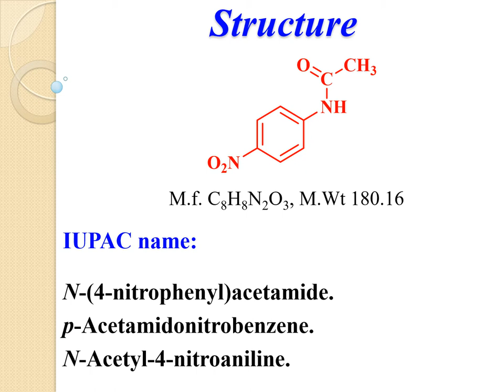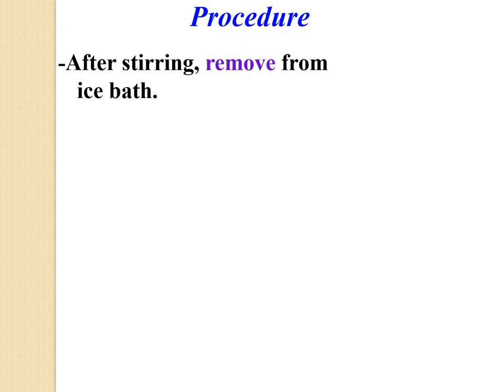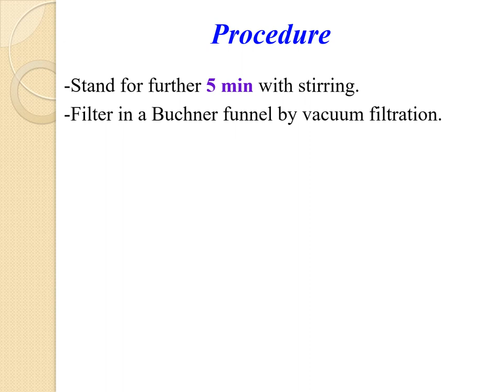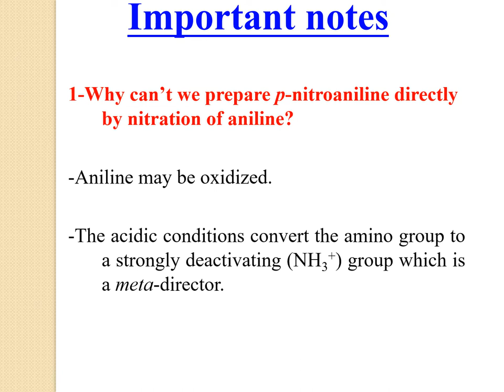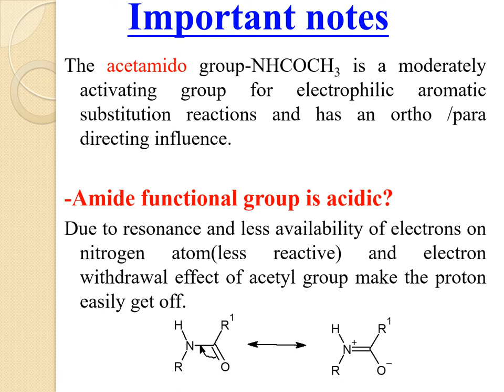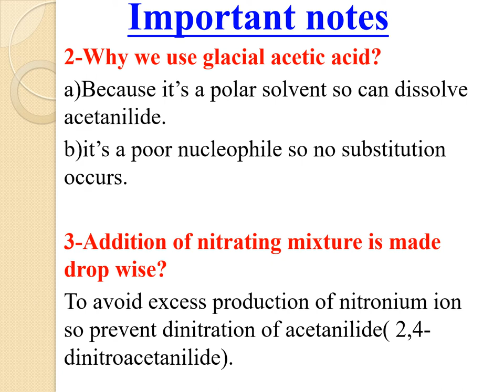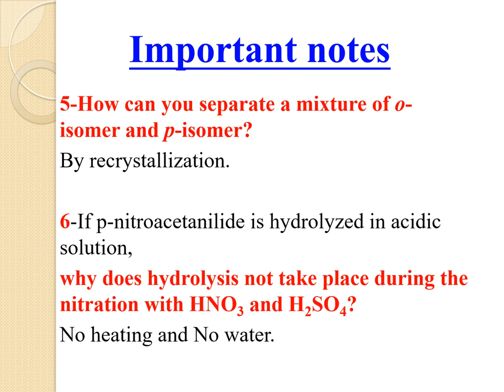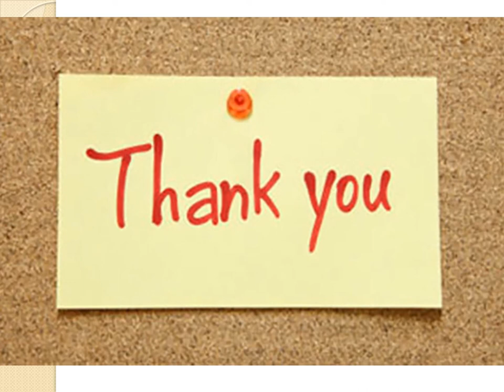Nitration of acetanilide - practical organic chemistry clinical-2 off semester